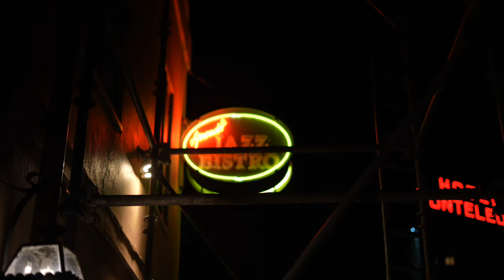None Of Your Business feat. Jazé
New Single from S-8ighty and Jazé